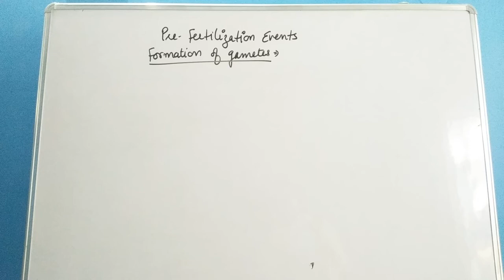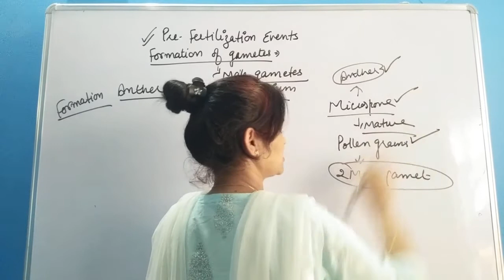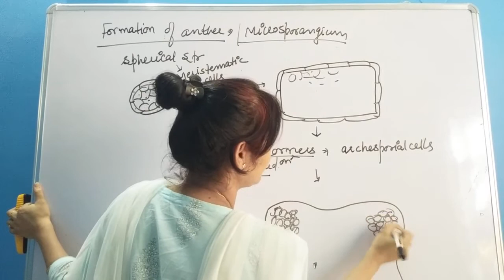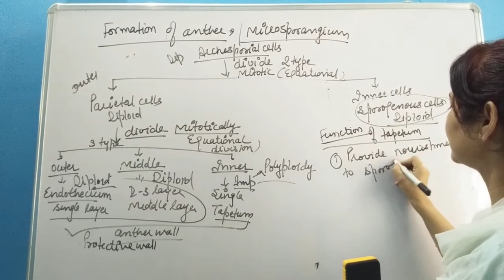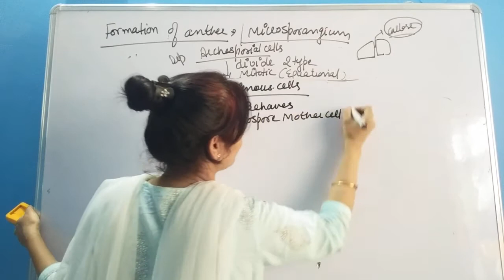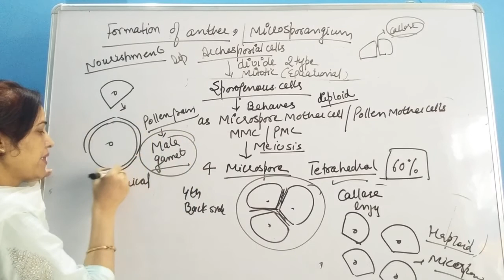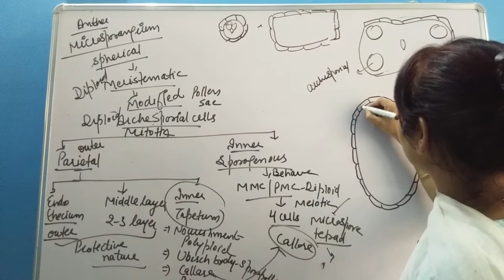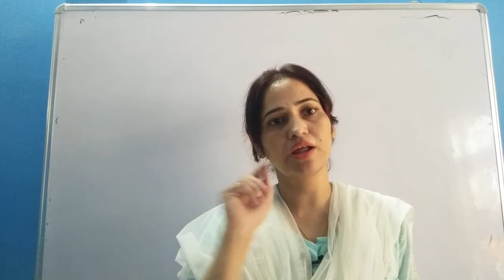Microsporogenesis for ntse class 10th by Rekha ma'am